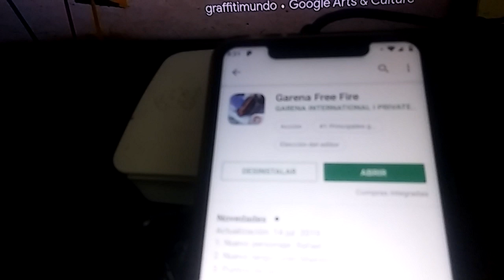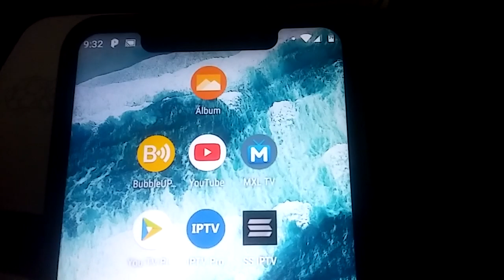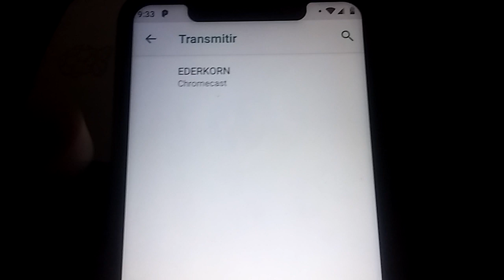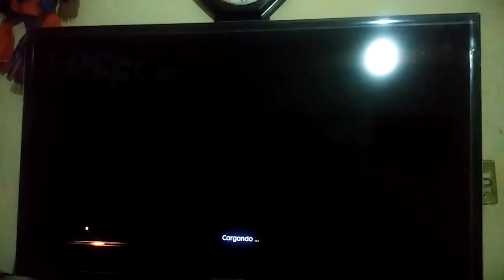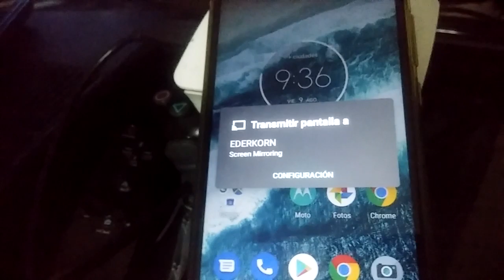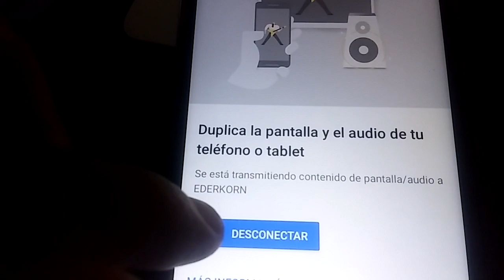COMO JUGAR FREE FIRE NO LAG EN EL TELEVISOR | DESDE MI TELÉFONO MÓVIL 2019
PAGINA DE FACEBOOK DEL GRUPO KIOSKOS DE AYOTLA DENLE LIKE SIGANLA Y COMENTEN QUE VIENEN DE PARTE DE SYDER13 PUMPERMAN SALUDOS

PAGINA DE FACEBOOK PARA DUDAS DENLE LIKE SALUDOS

CANAL SECUNDIARIO DONDE SUBIRÉ MÉTODOS INTERNET GRATIS, ALTERNATIVAS SOLUCIONES Y MÁS

VIDEO DE COMO INSTALAR SSIPTV EN CUÁLQUIER SMART TV

VIDEO DE COMO INSTALAR SSIPTV DESDE NAVEGADOR EN TU SMART TV